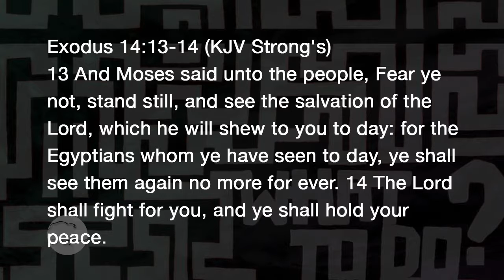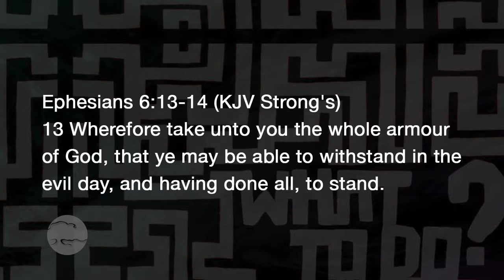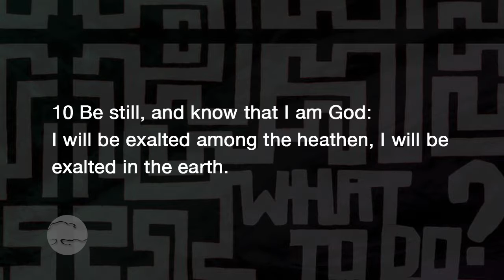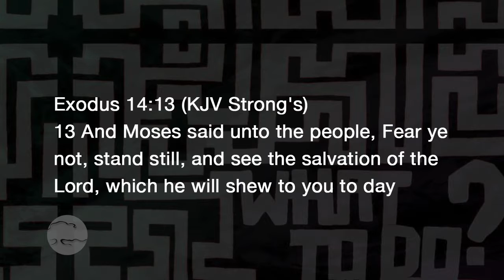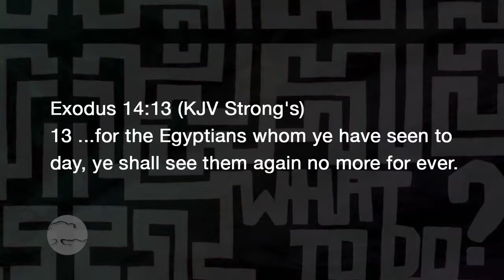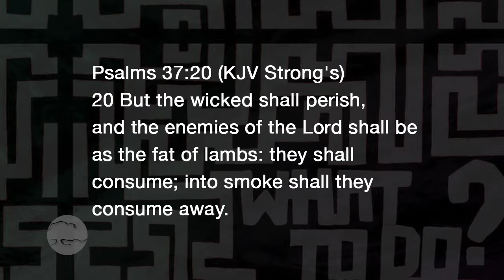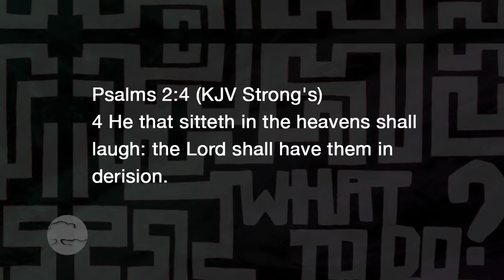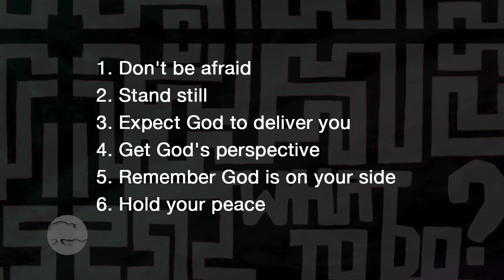What To Do | Marshall Townsley | Believers Center Church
Pastor Marshall Townsley